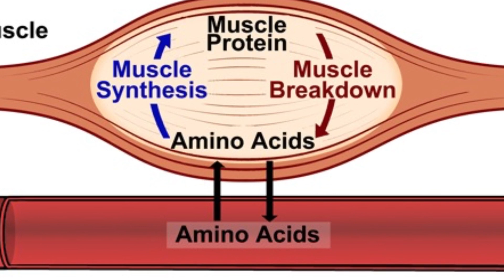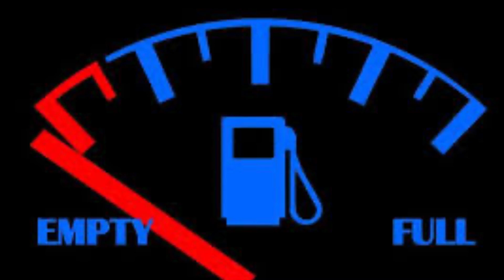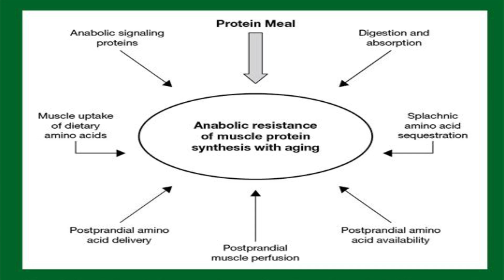Protein Synthesis and Muscle Growth, Meal Timing Matters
Muscle protein synthesis has often been connected directly to muscle growth. The higher the level of synthesis we have, the more muscle we will build. And while it is important, there are other factors that come into play most notably muscle protein breakdown.

Both muscle protein synthesis and breakdown are initiated by exercise. In order for muscle protein synthesis to be greater, it needs the building blocks to repair and building new muscle. These come from the amino acids found in protein.

Today’s discussion is based on an article by Alan Aragon and Brad Schoenfeld, published in the Journal of the International Society of Sports Nutrition. Where they look at the current study’s and discuss if there are there any advantages to timing your protein intake around your workout to kickstart muscle protein synthesis.

They also give their thoughts on, how much protein we need to achieve maximum results? Does the anabolic window differ between experienced and new lifters? And do we need to do anything different as an older lifter?

One of the things I found interesting is that the whole theory of the anabolic window, which is that time period right after training where we can use nutrition to optimize our muscle growth. Was originally based on training in a fasted state. This is important because when you start looking at some of these contradictory studies you find not all of them where done in a fasted state.

If you were to train fasted and didn’t eat afterwards it would take between 3 and 3 and a half hours before your muscles would reach a catabolic state where muscle protein breakdown became greater than muscle protein synthesis.

So if you train fasted it makes sense to eat something protein-based as soon as you can after training to get the most out of protein synthesis.

For the rest of us who don’t train in a fasted state, they have done studies that have shown it doesn’t make any difference whether or not a meal is eaten pre or post-workout, muscle protein synthesis is the same, but we don’t have to eat right before our workout to get the benefits. The anabolic effect of a meal can last 5 to 6 hours. Although there are some studies that have found increased muscle protein synthesis from a meal only lasting for about 3 hours after eating. So we might want to keep our pre-workout meal within those 3 hours. The recommendation in this article was to keep your pre and post-workout meals within 3 or 4 hours of each other, and stated that a case could be made for those meals being even farther apart more like 5 to 6 hours. Which allows us even more flexibility.

I workout right after dinner so that is my pre-workout meal then afterwards I have my final meal which is usually Greek yogurt and some fruit. Typically a banana and an Apple.

Most of the studies have been done on untrained people, but to get a full picture more studies need to be done on trained individuals but based on the information available so far. They’ve found that meal timing mattered less for people new to training and it didn’t make any difference if the next meal was consumed right after the workout or 6 hours later. It did benefit the more experienced lifter with their findings supporting having a post-workout meal right after training.

They concluded this was because in untrained men peak muscle protein synthesis doesn’t happen immediately after training and lasts longer. Whereas in trained men peak protein synthesis occurs shortly after training and doesn’t last as long. So training experience is a consideration when deciding how you want to plan your meals.

It’s not the only consideration either, age also makes a difference in younger men they have found the maximum dose of protein to fully stimulate muscle synthesis to be about 20g but in older men, they have found it to be 40g this is due to the anabolic resistance that we develop as we age.